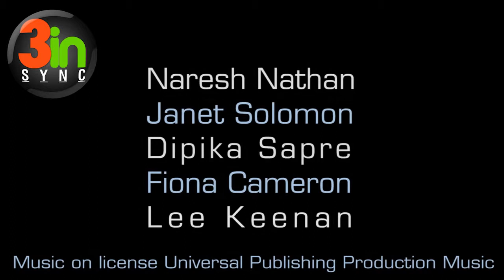Time Lapse, Fishing & No Worries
You can capture it all, No worries, Never stress about the situation when you can go fishing at evening.